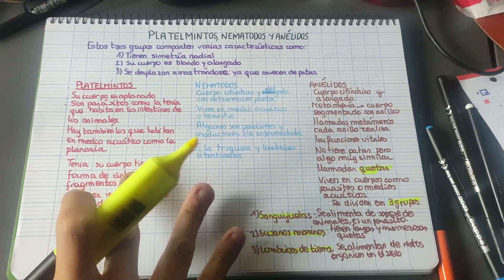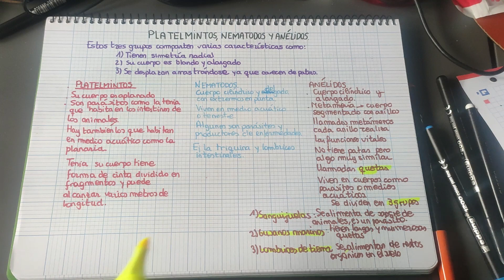Platelmintos, nematodos y anélidos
Esquema resumen de los siguientes tres grupos de invertebrados que son los Platelmintos, nematodos y anélidos que comparten algunas características